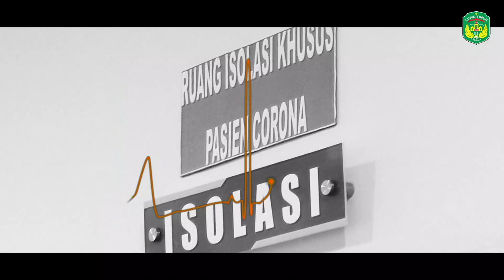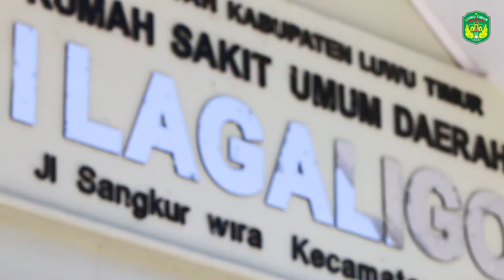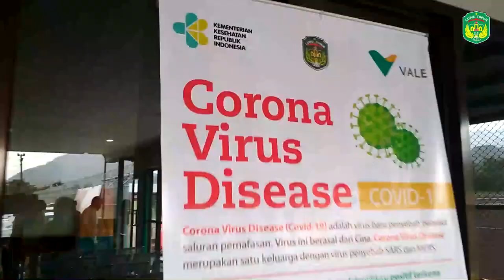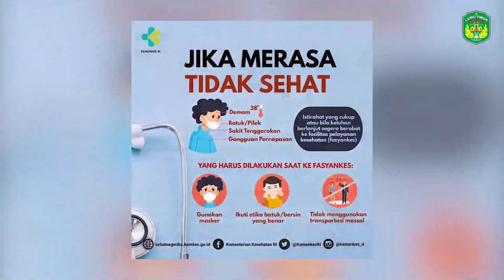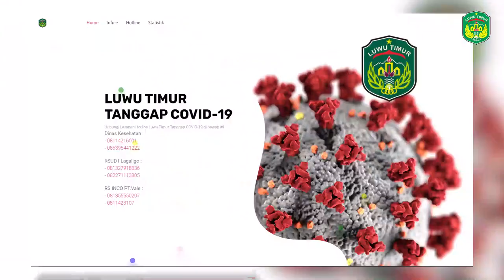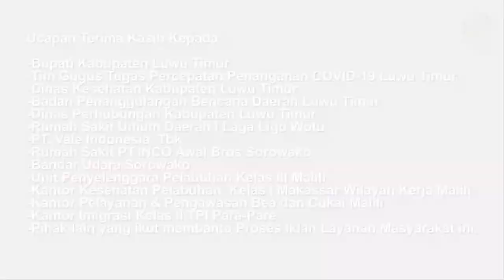LUWU TIMUR TANGGAP CORONA COVID 19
Pemda Luwu Timur bekerjasama dengan Gugus Tugas Percepatan Penanganan Covid-19 dan Dinas Kesehatan Luwu Timur beserta para Stakeholder mengajak Masyarakat untuk saling bahu membahu melawan Virus Corona di Luwu Timur...